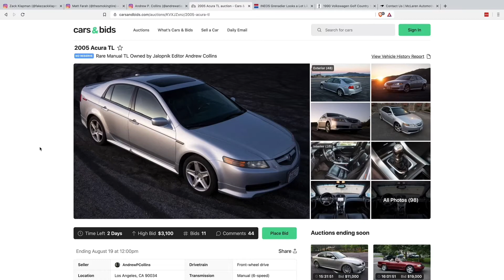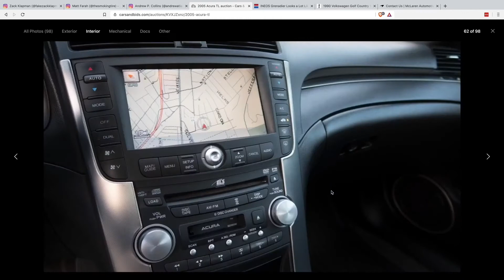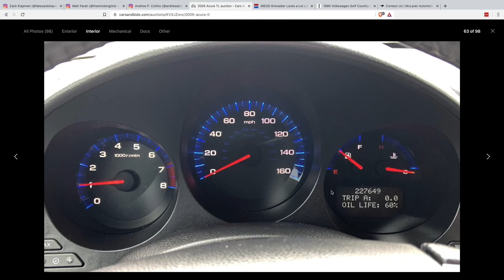What's it Like to Auction a Car?- TST Clips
What it's like selling a car no-reserve at auction.

From episode #550 of The Smoking Tire Podcast

NEW SHIRTS!